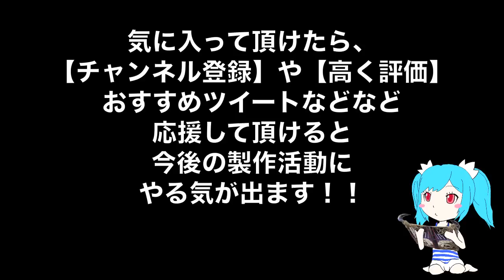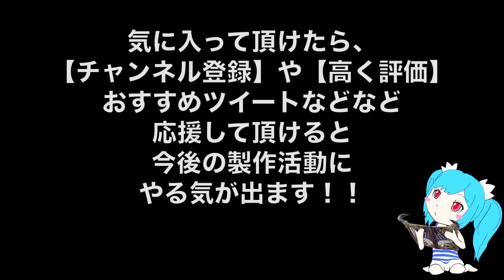奏でる天 ダンス動画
カーバンクルサーバー最大FC「なっつ」では常時メンバー募集！
創作出来る方も大歓迎！！一緒に作品作りをしましょう♪